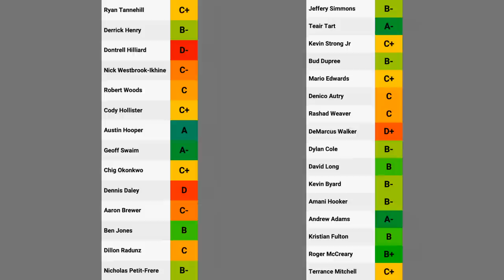Titans Defense is FOR REAL: Week 7 Report Card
In this film breakdown, we take a look at the Titans week 7 matchup vs the Colts. The Titans took a commanding lead on the AFC South with the 19-10 win over Indianapolis, and the defense was outstanding once again, with guys like Andrew Adams, David Long Jr., and Teair Tart making a big impact. The offense struggled, but that's expected with so many injuries. Here, I grade every Titan's performance.